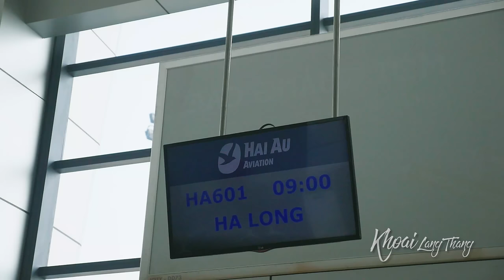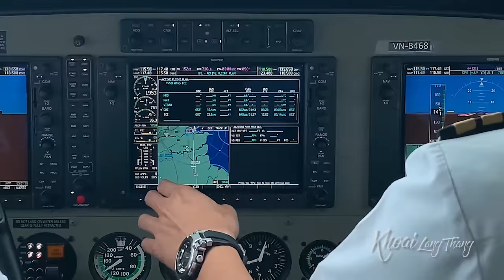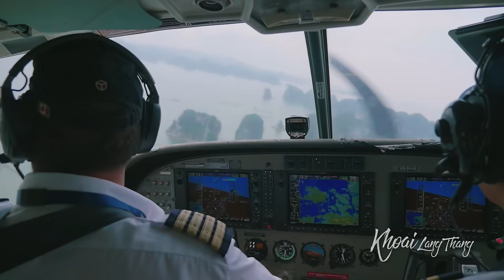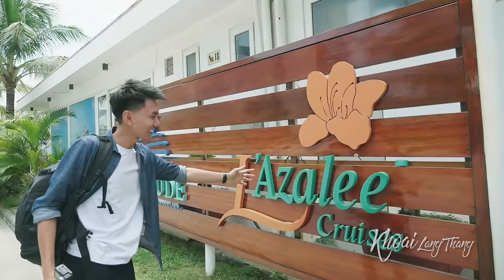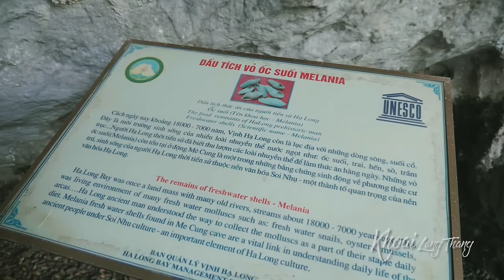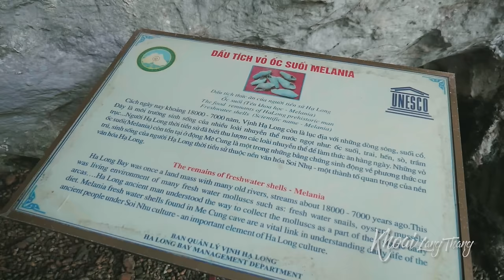50 triệu/ngày ở Vịnh Hạ Long có gì đặc biệt? Máy bay, du thuyền riêng,...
Một đêm trên biển Hạ Long: khám phá thủy phi cơ triệu đô và du thuyền. Du lịch Vịnh Hạ long, du lịch Quảng Ninh, Khoai Lang Thang

Tuần này Khoai sẽ cùng mọi người khám phá Vịnh Hạ Long. Với 1969 hòn đảo lớn nhỏ, Vịnh Hạ Long được UNESCO vinh danh là di sản Thế giới.
Khoai chọn thủy phi cơ Hải Âu từ Hà Nội xuống vịnh Hạ Long. Đây là lần đầu tiên được bay bằng thủy phi cơ nên Khoai rất háo hức. Điểm thú vị của thủy phi cơ là mình sẽ được ngắm cả Vịnh Hạ Long từ trên cao, cảm giác khác hẳn so với đi máy bay thông thường.
Du thuyền Khoai chọn để khám phá các đảo trên vịnh là L’Azalée Premium. Đây là một trong những số ít du thuyền cá nhân trên vịnh Hạ Long. Vì du thuyền cá nhân nên mình có thể chủ động đi theo lịch trình mà mình muốn.
Du thuyền đưa Khoai vòng quanh các đảo, hang động, đi mua hải sản và có một bữa tối vui vẻ cùng các anh thủy thủ.
Cùng Khoai trải nghiệm những cảnh đẹp và món ăn ngon trong chuyến đi này nha.
Chúc mọi người cuối tuần vui thiệt vui.